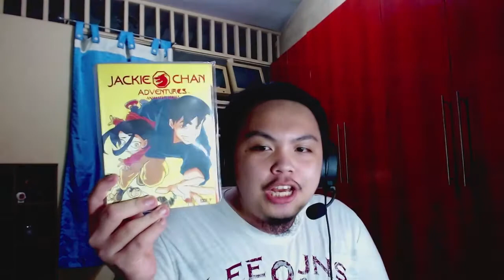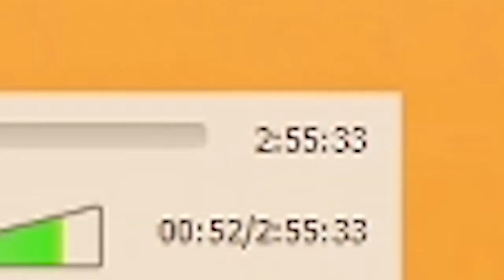Jackie Chan Adventures was pretty dope!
Have ya'll watch Jackie Chan Adventures when you was a kid?
Pretty Dope!

Music
And so it Begins